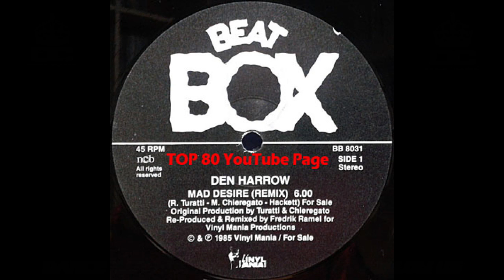Den Harrow - Mad Desire (A Fredrik Ramel Swedish Remix)